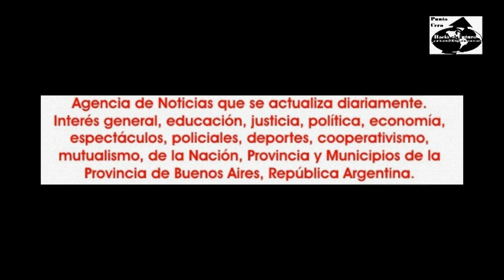2017-05-18. A.I.B.F. Avanzadas e intermedias en Colette. 07.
En la primera función del ciclo 2017 de Mùsica y Danza de Mario Kirlis y su orquesta en el espacio artístico Colette, ubicado en el complejo La Plaza, de la ciudad de Buenos Aires, en la noche del martes 18 de mayo de 2017, fue para la presentación del centro artístico Belén Figueira, que tuvo como invitados a Raquel Postel con alumnas y su ballet de la escuela "El Secreto", conjuntamente con Mahira Bellydance y su ballet. Además para el cierre estuvo Aisha Dance.
Mario Kirlis estuvo acompañado por Damián Gómez en bajo; Nicólas Kirlis en teclado; Lucas Cortese en derbake y Mauro Hassan en percusión. como siempre con la impecable iluminación que entrega Cian Ramírez.